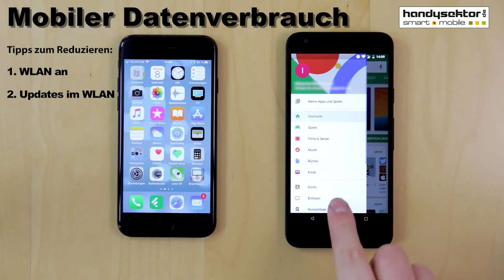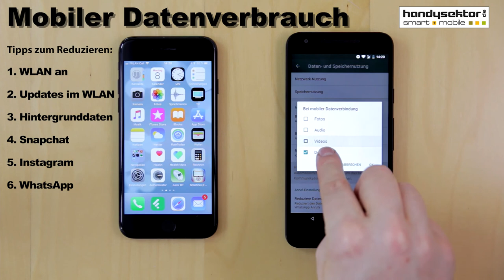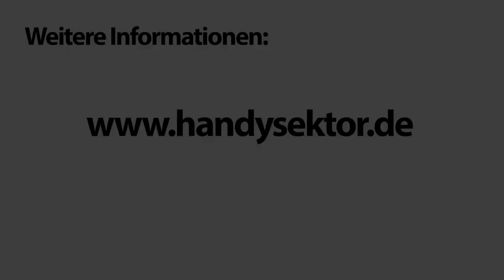Handysektor How to - Mobilen Datenverbrauch reduzieren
Der Monat ist noch nicht vorbei und dein Datenvolumen ist schon wieder abgelaufen? Wir haben ein paar Tipps für dich, wie das nächsten Monat besser klappt!